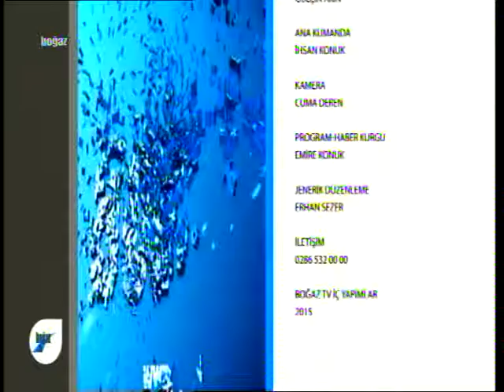16 MART 2015 SPORTMENCE